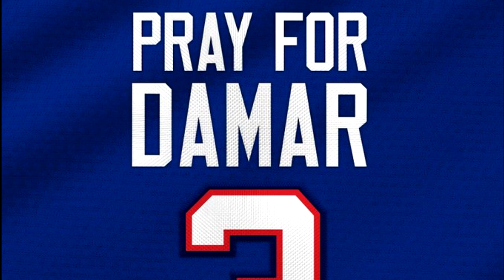⚪️⚫️ Agoniza Damar Hamlin y las nuestras de cariño son de todos los equipos de USA ⚪️⚫️